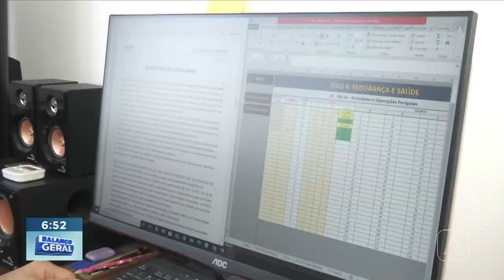2024 é o ano dos concurseiros e algumas dicas são valiosas para conquistar a sonhada vaga